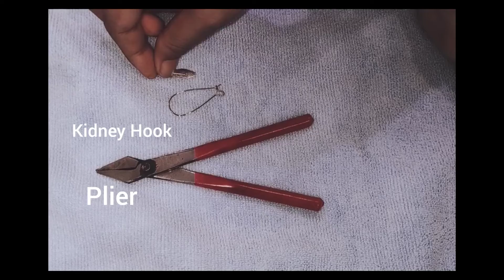2 Minutes Crystal Earring | How to make easy crystal earring | DIY crystal earring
Tools for making Jewelry

Earring Hook

White Color Yarn

Royal Blur Color Yarn

Orange Color Yarn

I ship all my handmade goodies all over India